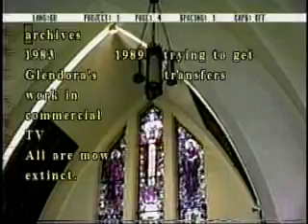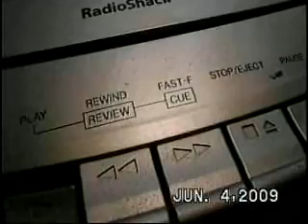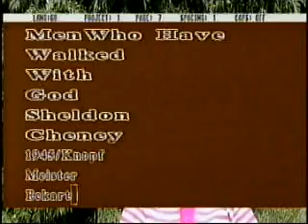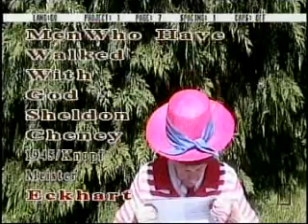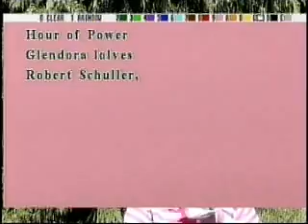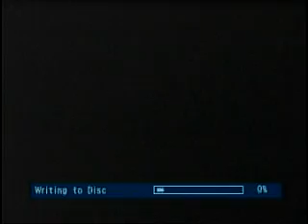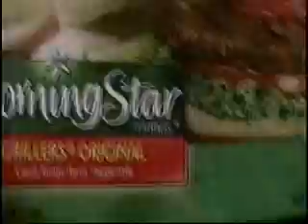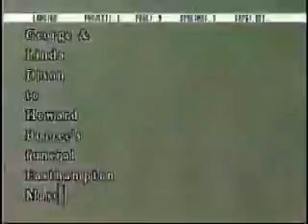A Chat With Glendora 5124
1989 archives of A Chat With Glendora. Mrs. Martin Luther King, Rickie Schroeder, Janet Evans, John Wayne's daughter, Robert Schuller, Norman Vincent Peale, Mother Theresa.